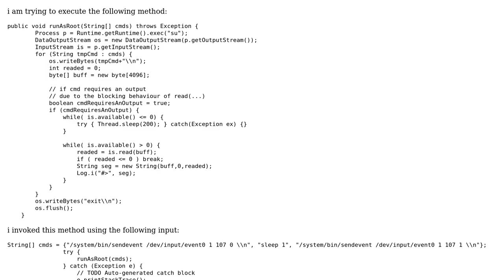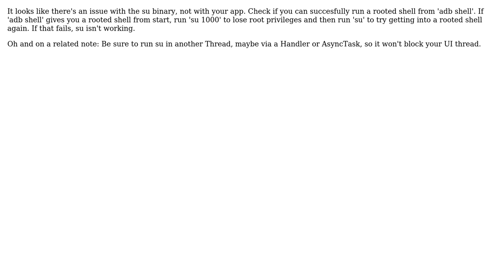executing su command from android activity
With thanks & praise to God, and with thanks to the many people who have made this project possible! | Content (except music & images) licensed under CC BY-SA | Music | Images & others | With thanks to user Christian Bruggemann user Ashwani Kumar and the Stack Exchange Network Trademarks are property of their respective owners. You are responsible for your own actions.